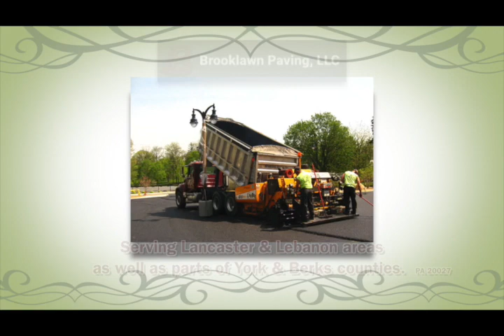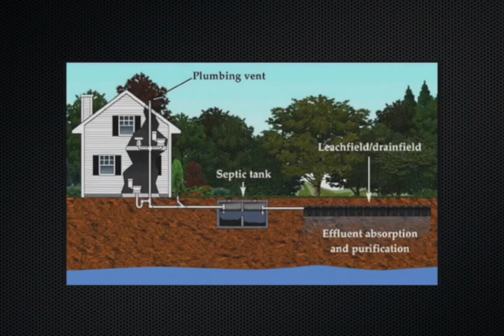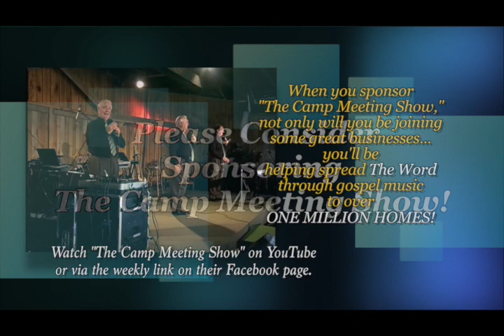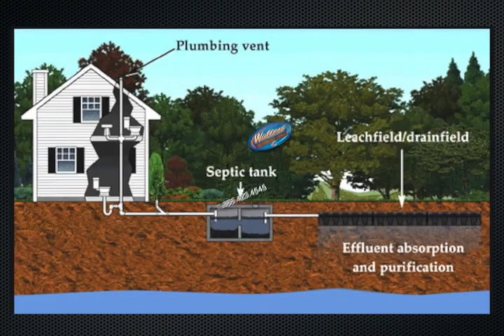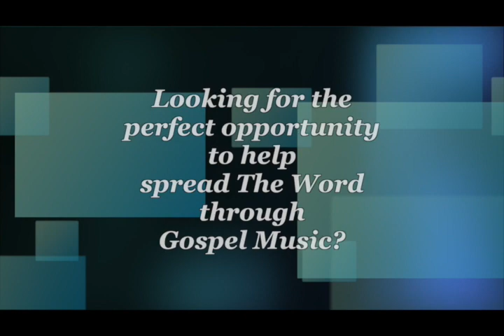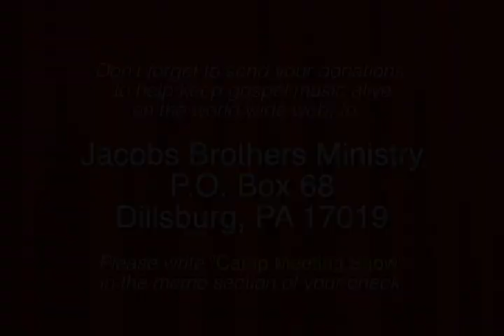CM 1159 Needhams 3Brs MP4